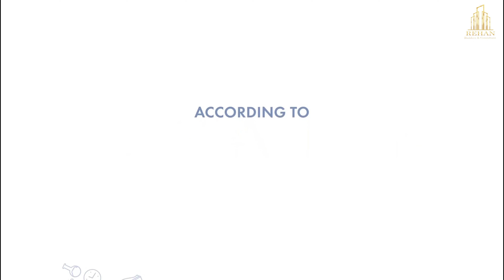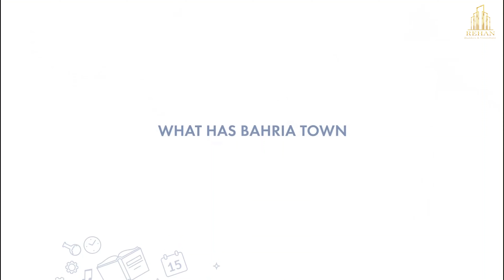International Day of Education – To Invest in People | Rehan Builders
International Day of Education – To Invest in People, Prioritize Education
Education – an indispensable tool to achieve a sustainable future! A foundation for success – the success of individuals, communities, and indeed, nations. Commemoration of this day aims to celebrate the power of education to transform lives and build a better world for all.
Rehan Builders also brings you the current development status of D Extension LCO Phase 2 Bahria Orchard Lahore and Sector - G, Bahria Town Lahore.
We are sharing live street view with you. Stay with us for live visit.
There are many 5 Marla plots available for sale in Bahria Orchard Lahore. Bahria Orchard Phase 2 is famous for it's low cost residential plots. We shall also share Bahria Orchard Phase 4 status very soon.
Rehan Builders Give You the Best Price Commercial Plot in all Commercial Hub Bahria Town and Bahria Orchard
Rehan Builders and Developers is renown real estate agency. We deal in all kinds of property in all over Pakistan. We believe in quality deliverance. 3 Marla plots, 5 marla plots and 10 marla plots are available. Luxury homes and luxury villas are also available. LDA approved societies are preferred.  To buy property in Pakistan.

 Bahria Town
 Bahria Orchard
 DHA
 Lake City
 Al Kabir Town
 Etihad Town
 Dream Housing Society
 Al Rehman Garden
 Lahore
 Karachi
 Islamabad
 LDA City